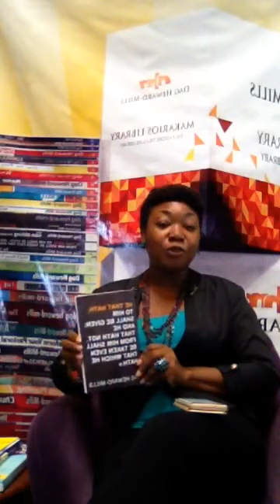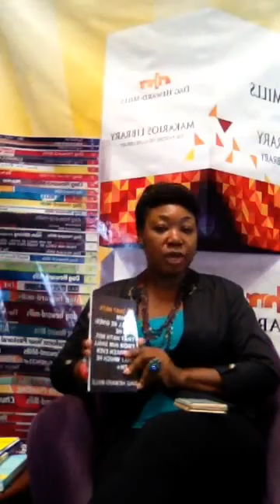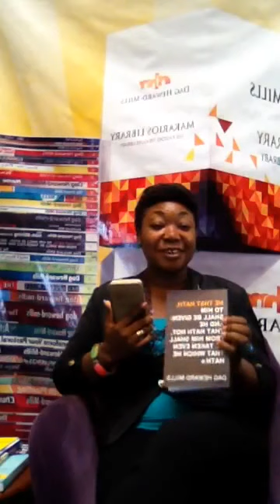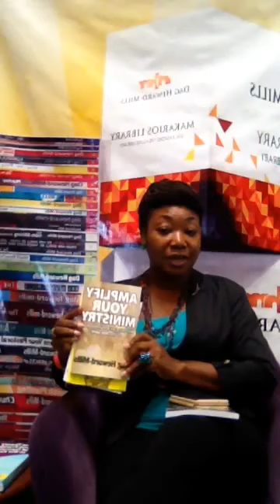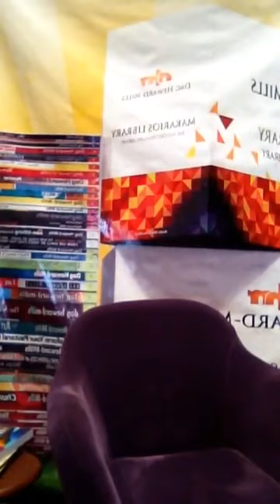Quiet time with Mrs. Mandate. Topic: GAINING BY TRADING (17th May, 2017)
Quiet time with Mrs. Mandate.
Topic: GAINING BY TRADING (17th May, 2017)